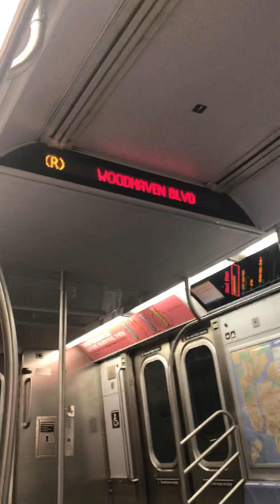Ride on 71 Av bound R160A (R)eece from Elmhurst Av to Woodhaven Blvd